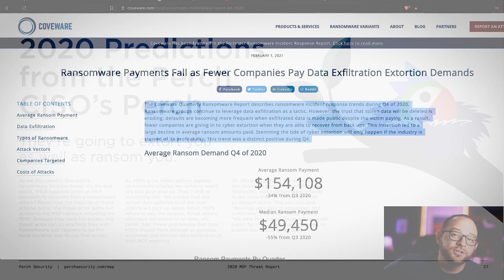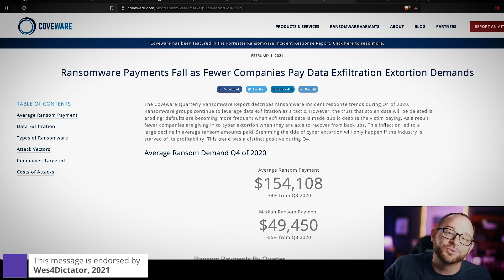A Message to Ransomware Threat Actors - Why Your Ransom Demands Aren't Being Met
The latest data from my friends at Coveware (Link below) show that ransom demands aren't as successful lately. But why is that? In this video, I explain how ransomware threat actors have lost trust from their victims due to their dishonest handling of their data exfiltration threats.

In other words, modern ransomware often is accompanied by data exfiltration. Bad guys are threatening their victims with releasing lots of sensitive data if they don't pay up. But they CLAIM if a payment is made that they'll delete that data. Often times, however, they don't delete it after a ransom in paid. So what does that mean? Simply this: victims aren't as likely to pay a criminal when they realize that their data won't be deleted! Dishonesty doesn't pay.